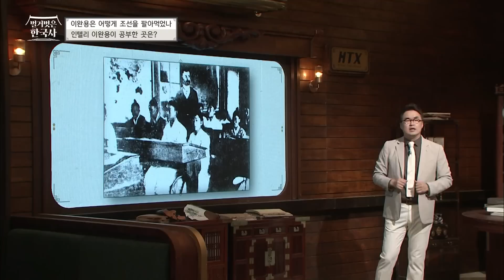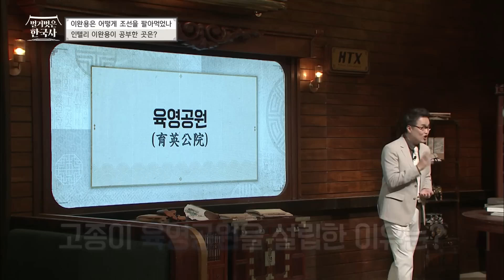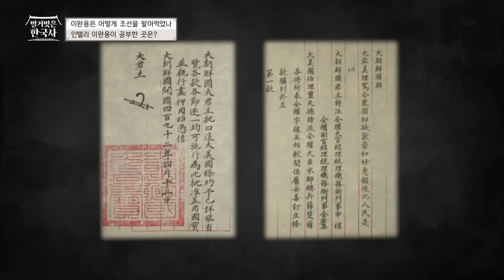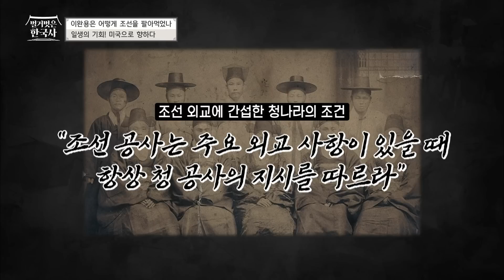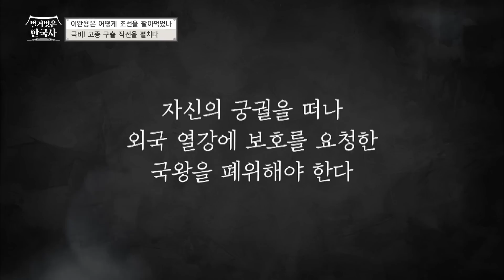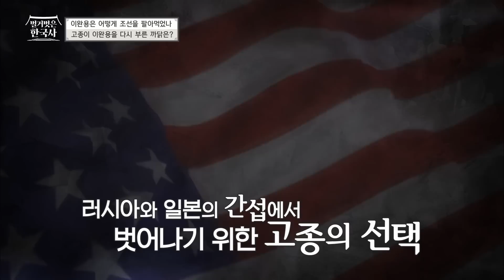우리에게 친일파로 그 유명한 이완용! 고종의 신임을 한 몸에 받던 엘리트 수재 친미파였다?! | 벌거벗은한국사 이완용 편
00:00 고종의 총애를 받던 이완용이 공부한 곳?
05:52 다시는 못 올 기회를 잡은 이완용
11:10 독 안에 든 쥐, 고종의 은밀한 탈출 계획
16:46 본색을 드러낸 이완용
20:09 친일파는 왜 이완용을 견제했을까?